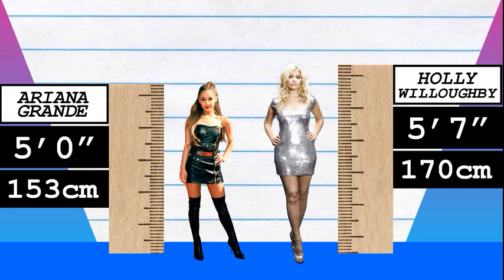How Much Taller? - Ariana Grande vs Holly Willoughby!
We compare Ariana Grande and Holly Willoughby in height, visually and with data, and reveal just how much the difference is between the pop-star and TV presenter!